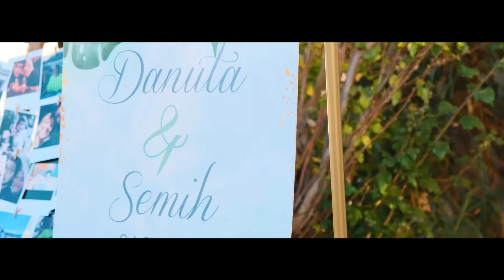Danusia & Semih Wedding Video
Harika bir düğün hikayesi izlemeye ne dersiniz?
How about watching a great wedding story?